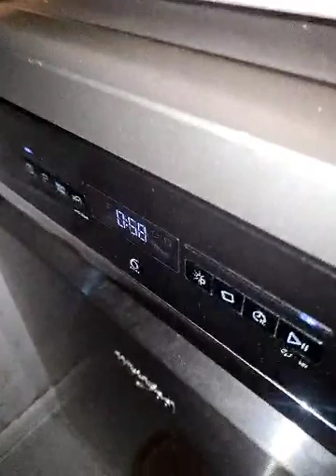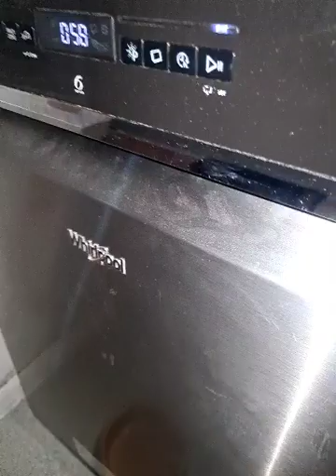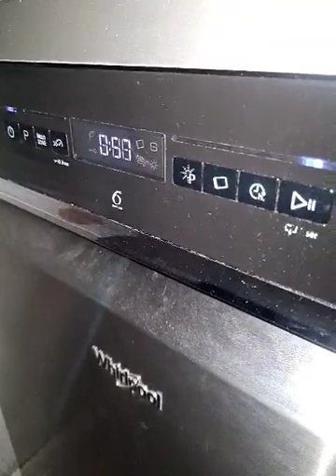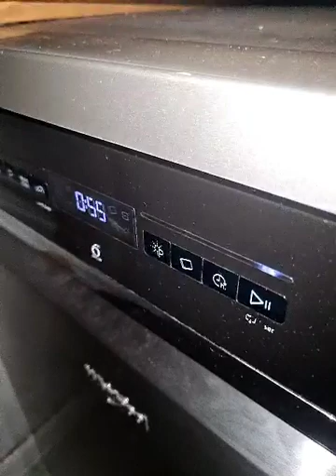Whirlpool Dishwasher WFO3P33DLXUK final Rinse